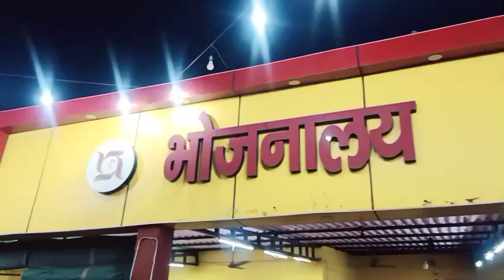😔इतना लंबा बस का जर्नी 🚌।kya kya pareshani uthani padi mujhe is Safar me।😢